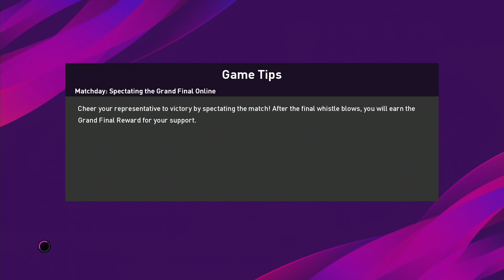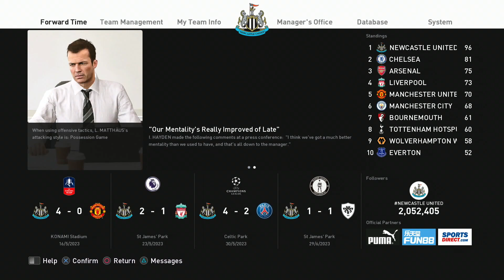Dave Plays - PES 2020 Newcastle Master League #104